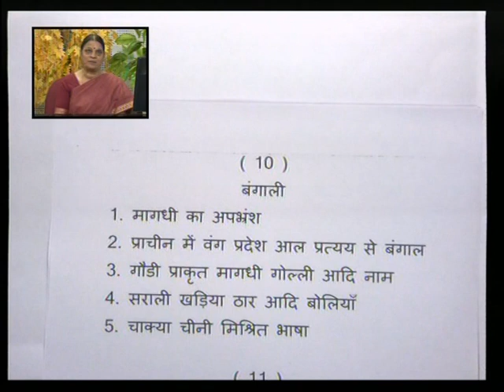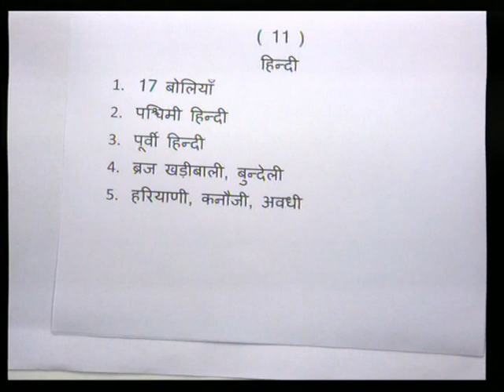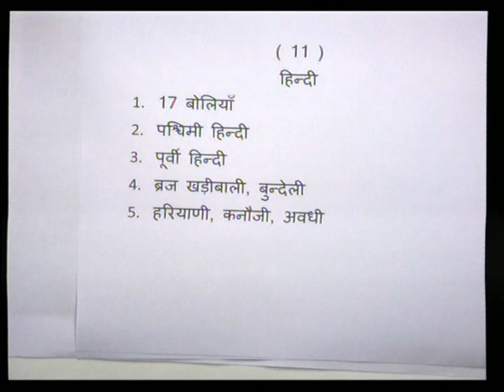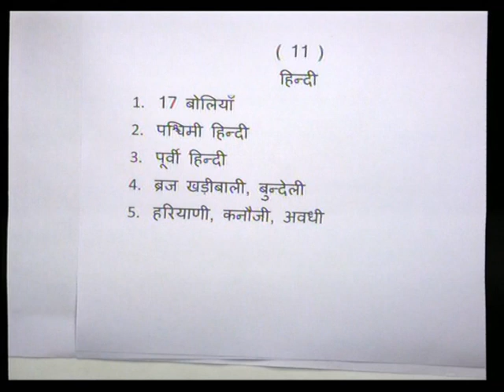ARAYA BHAYA 3